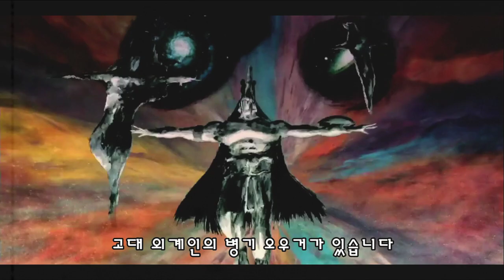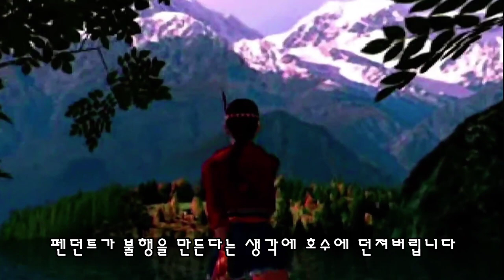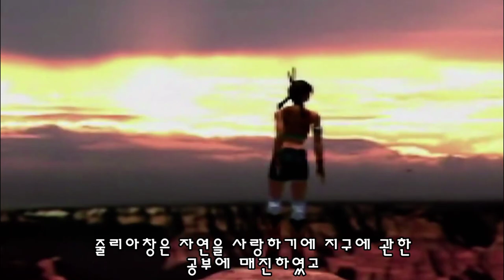[철권] 미셸 , 줄리아 이야기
철권 게임 스토리 리뷰 미셸 창 줄리아 창